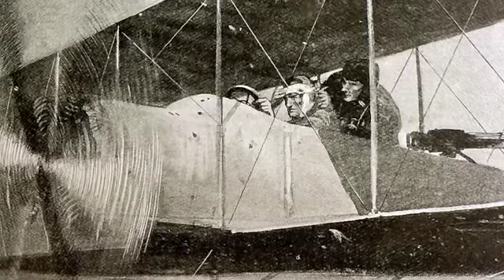WAR and PEACE by TORACUBE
The First World War was going to be the War to end all Wars.  Well, that hasn't happened.
How do you make War music?.. something loud, clashing..somber ?  Certainly not wistful, like this.. but something odd is happening here.. As you listen you get drawn into those faces... acts of bravery.. (My favourites being those not of actual fighting, but of the ones helping a wounded soldier...  Those are the pics that really grab me)
I could have put actual WW1 photo's up, but I'd find that a bit disrespectful.
The music is a little out esp the guitar... like those senses of those who fought must feel at times.  I have never fought, or killed anyone.  People have fought and died so that I didn't have too.
I am a pacifist, by nature.
This is for a pal of mine, who is much braver than I will ever be, in many, many ways.
I hope he, and you, likes it.